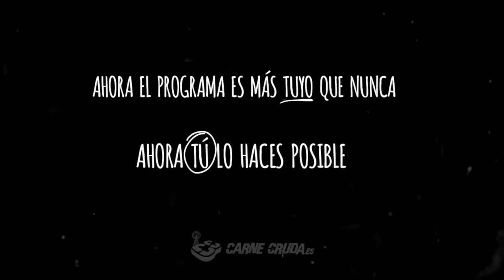"Plantar cara al rey" - Artículo de Javier Gallego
Mi vídeo resumen de mi artículo de hoy:
"La que se ha liado, pollito, por el plantón de Ada Colau y Roger Torrent a Felipe VI en Barcelona. Siempre he creído que al rey es mejor plantarle cara que dejarle plantado. Ahora se ha llevado la comprensión y de la otra manera, se puede llevar un disgusto. No es ir a besarle la mano, es ir a dársela por respeto al país, el estado, la sociedad a los que representa, aunque con la otra intentes que caiga la Corona. Se puede ser cortés sin ser cortesano."
[SIGUE]